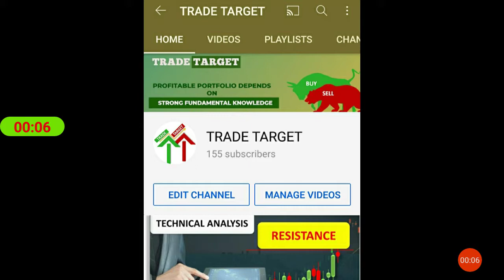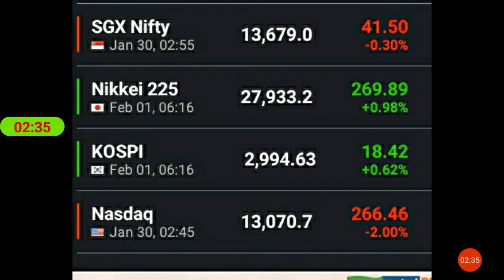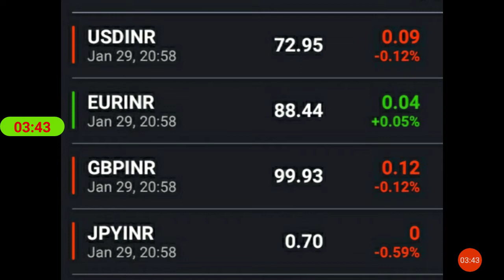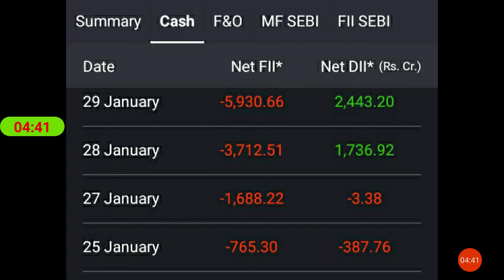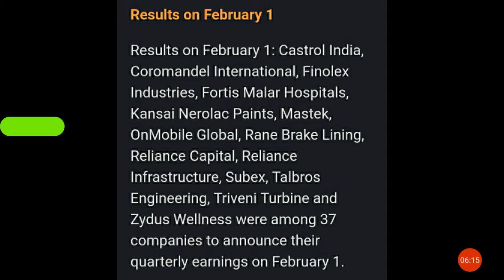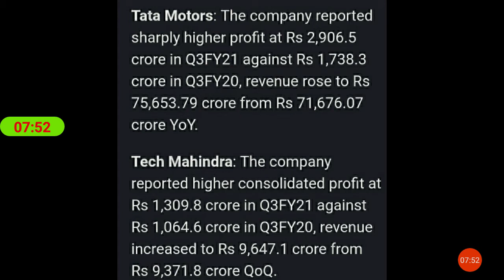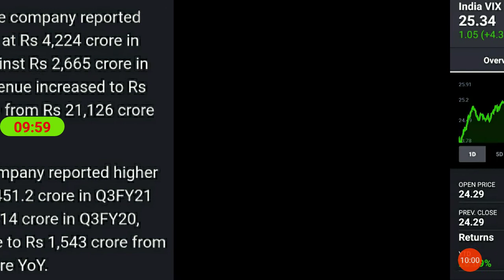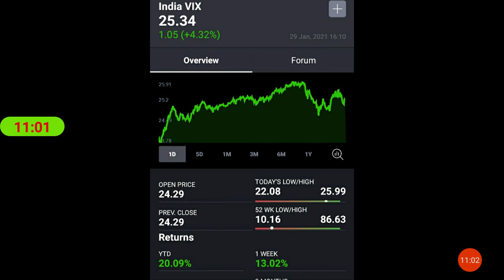#66 1 February 2021 Morning Update | Stocks in the news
AliceBlue Demat

1. Investor name that opens the account
2. phone no
4. Used Broker
5. Customer ID

IPCA LAB Mai kya kare ?
1 February 2021 Morning Update | Stocks in the news
 beststocktobuy for longterm
 tradetarget,
1. nifty view
2. nifty option chain analysis
3. nifty view tomorrow
4. long term investment in stock market
5. tradetarget, trade target
6. Finnifty
7. corona vaccine
8. covid vaccine
9. share market crash
10. Swing trading
14. stocks to buy for short term
15. swing trading strategies
16. option trading strategies
17. intraday trading strategies
18. best stocks to buy tomorrow
20. where to open dmat account
21. free intraday trading training
22. free option trading training
23. stock market classes
24. free stock market classes
26. stock market news
27. business news today
28. stock market news today
29. stock market learning videos
30. why market crashed today
31. penny stocks
32. multibagger stocks
33. multibagger penny stocks
34. penny stocks list
36. debt free penny stocks
37. penny stocks with strong fundamentals
38. how to invest in penny stocks for beginners
39. top stocks 2021
40. latest share market news
41. latest share market tips
42. latest share market tips in hindi
44. latest stock market news
45. stock market in hindi
47. swing trading strategies
48. intraday trading tips
49. share market portfolio
50. stock market classes
51.Business news
52. latest share recommendations
53. nifty weekly view
54. latest stock picks
55. moneycontrol news
56. stock market today
57. stock market india
58. stock market basics
59. stock trading
60. share tips
62. share market basics for beginners
63. share trading for beginners
64. share market me paise kaise lagaye
65. how to make money in stock market
66. how to invest in stock market
67. how to earn money
68. ipo kya hai
69. ipo kaise kharide
70. ipo news
71. latest ipo news
72. upcoming ipo
73. sebi guidelines
74. sebi notice
75. sebi circular
76. fomo
77.  ema strategy
78. best stock market youtube channel for beginners
79. best intraday trading youtube channel
80.  best share market youtube channel for beginners
81. best mutual funds investing youtube channel for beginners
82. best youtube channel for wealth management for beginners
83. best youtube channel on long term investment
84. India's no one youtube channel on personal finance
85. top youtube channel on stock market
96. dmat account kaise khole
97. dmat account in hindi
98.Equity share market
99. Impact on equity share market
100. Equity share falling
101. Returns in equity share
102. Equity share of the day | stock of the day
103. Equity share market rally
104. Share market
105. FII Buying in equity share market
106. Equity share in india
107. equity share market outlook
108. fii buying in equity share market
109. nifty tomorrow prediction
110. market tomorrow analysis
111. market tomorrow
112. equity share market
113. share market tomorrow
114. equity
115. share
116. share market rise
117. Equity share market resistance and support level
118. nifty prediction of tomorrow
119. Best share of the day
120. Equity share market in range
121. equity share market tomorrow
122. market rise after expiry
123. share market rise
124. best share today
125. nifty rising
126. equity market rising
127. equity market rise
128. share market increase
129. reliance latest news
130. share market rise
131. share market trend